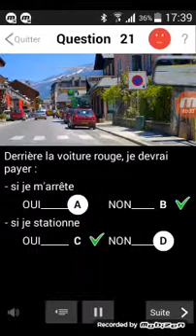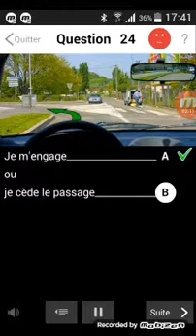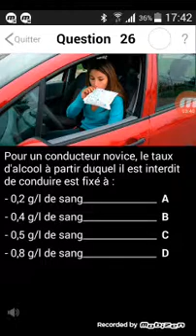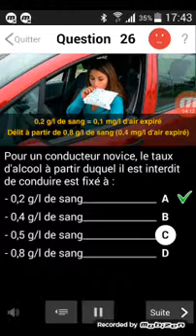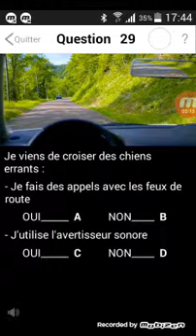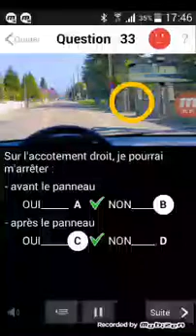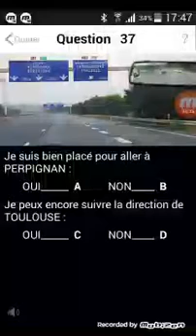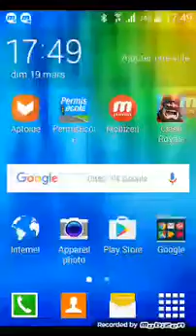Code de la route